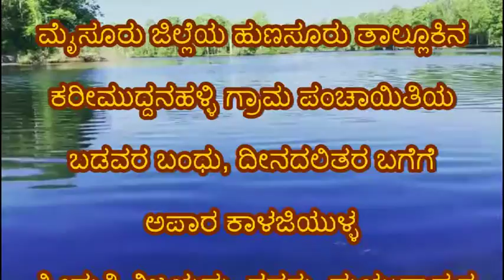ವಿಜಯಮ್ಮ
ವಿಶ್ವ ಪ್ರಸಿದ್ದ ಅರಮನೆಗಳ ನಗರಿ ಎಂದೇ ಪ್ರಸಿದ್ಧವಾಗಿರುವ ಮೈಸೂರು ಜಿಲ್ಲೆಯ ಹುಣಸೂರು ತಾಲ್ಲೂಕಿನ ಕರೀಮುದ್ದನಹಳ್ಳಿ ಗ್ರಾಮ ಪಂಚಾಯಿತಿಯ ಬಡವರ ಬಂಧು, ದೀನದಲಿತರ ಬಗೆಗೆ ಅಪಾರ ಕಾಳಜಿಯುಳ್ಳ ಶ್ರೀ ಶ್ರೀಮತಿ ವಿಜಯಮ್ಮ ರವರು  ಮಯುರಾಪುರ ಕ್ಷೇತ್ರದ ಕಾಂಗ್ರೆಸ್ ಬೆಂಬಲಿತ ಸದಸ್ಯರು ಕಾಂಗ್ರೆಸ್ ಮತ್ತು  ಅಧ್ಯಕ್ಷರು